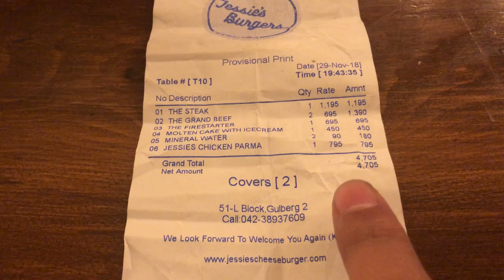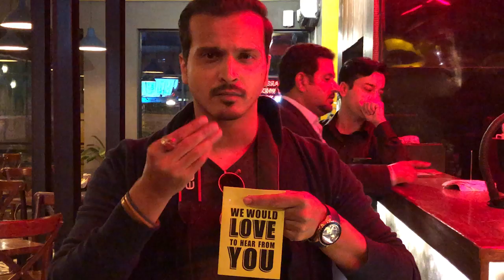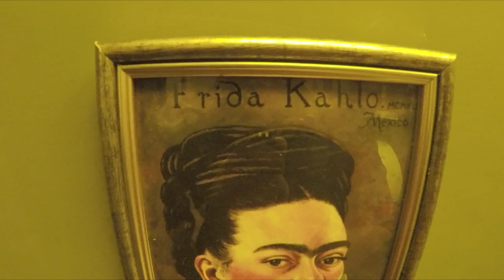Our Worst Vlog Yet | Jessies Burgers | Vlog 12 | Khaabbaa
This is our worst vlog till date. So why did we upload it?
Because our office got broken into and some of our camera equipment got stolen. Since we lost a lot of footage, also our experience at Jessies turned out to be a mismanaged commitment with the manager.